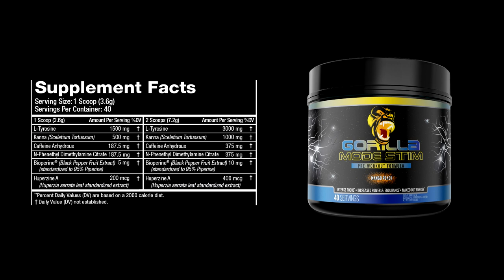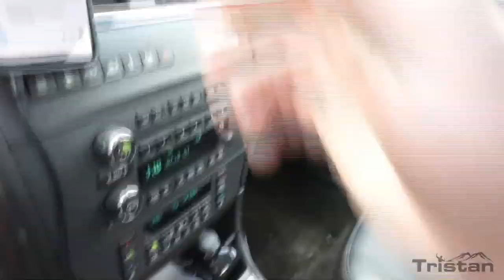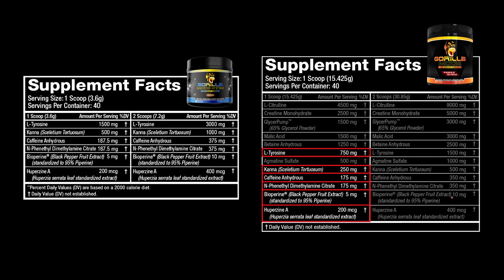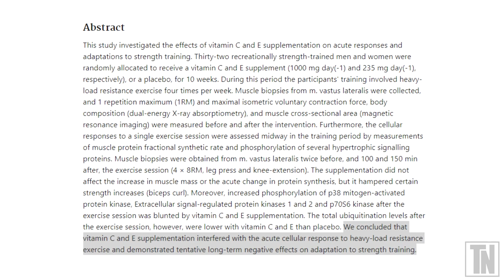Gorilla Mode Stim Review | Gorilla Mind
Guys if you haven't gotten onto the Gorilla Mind supplements yet you're seriously missing out. Everything they put out is top notch and puts everything else on the market to shame.

Pre-Workout, Nootropics and Energy Formulas allow me enhance my time at work and the gym. It puts me in a better mood, keeps me focused, and allows me to have MUCH better workouts.

They have a 100% money back guarantee so there's no risk. I don't think you'll have to worry about this cause you're going to be blown away when you try their stuff.

Hope you enjoyed this review :)

0:00 Introduction
0:20 First Impressions
1:18 Taste Test
3:05 Ingredients
11:40 Energy Drink Replacement
12:40 Comparing to Monster Energy Drink
16:25 Combining With Gorilla Mode Nitric
19:19 Use Code TRISTAN for 10% OFF!